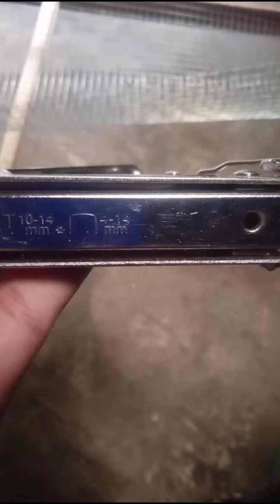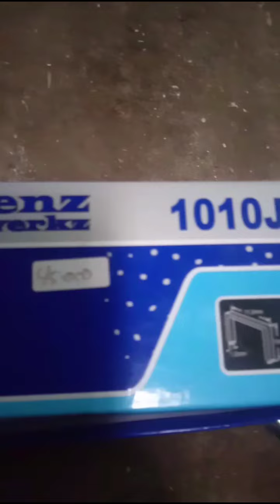ALAT UNTUK MEMPERMUDAH PEMASANGAN KAWAT RAM ‼️ PEMBUATAN RAK TIKUS PUTIH